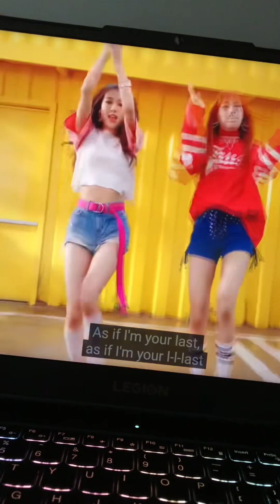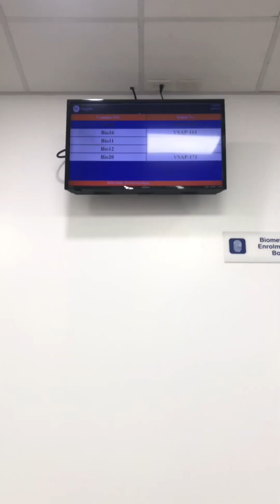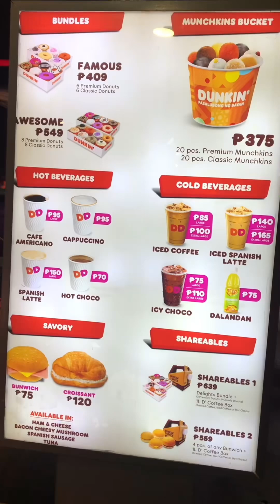DECEMBER VLOG ~ simbang gabi 2023, BLACKPINK, tiktok dance trends | Cheska Limson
This video talks about my December 2023 vlog. Stay til' the end!

Cameras/Gadgets:
iPhone 8